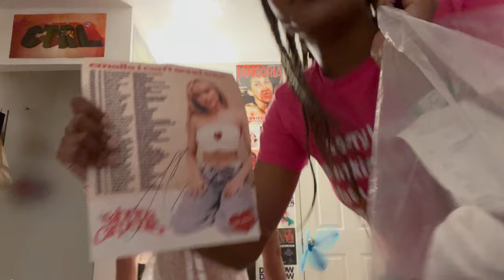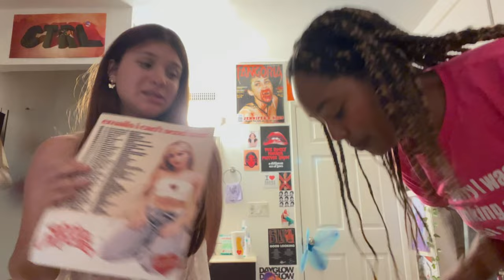sabrina carpenter concert vlog (emails I can't send tour pt.2)